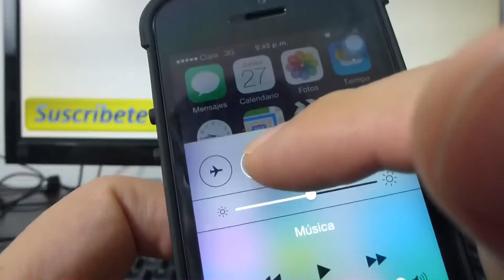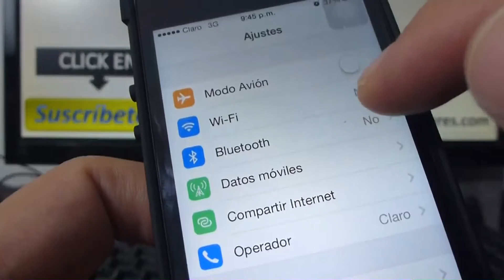Cómo configurar Wi-Fi en un iPhone 5S 5C 5 4 iOS 7 español Channeliphone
iPhone 5s iOS 7 Cómo conectar mi iPhone a una red Wi-Fi iOS7 Channeliphone smartphone iPhone 5s 5C 5 4S 4 trucos io7 tutoriales